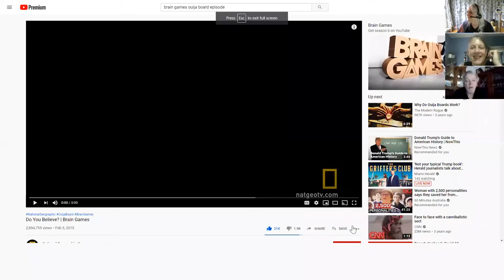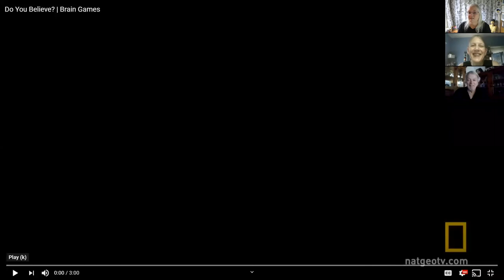In Conversation: Susan Gerbic, Janyce Boynton, Mark Edward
Susan, Janyce, and Mark discussing Facilitated Communication. And the commonalities with the psychic world.

Learn more about the About Time project